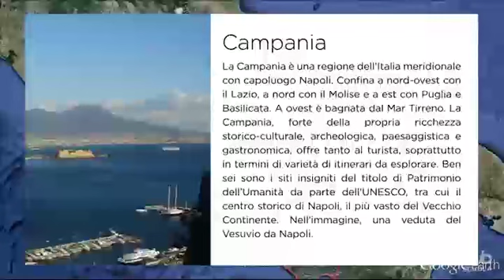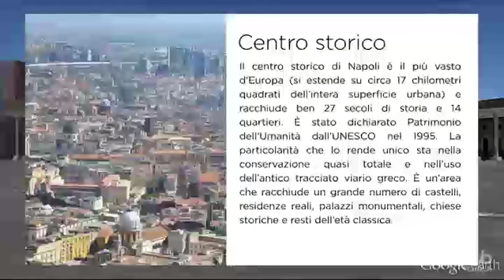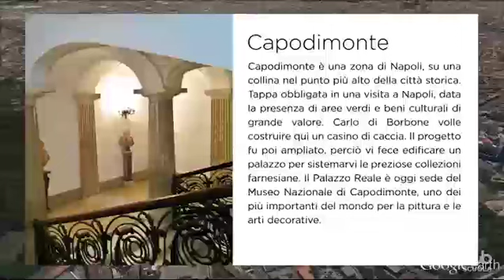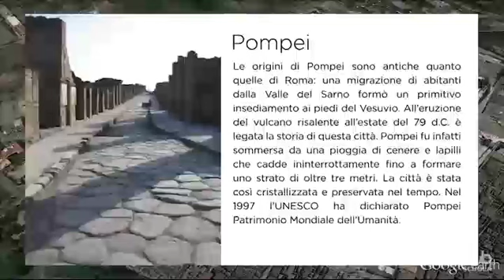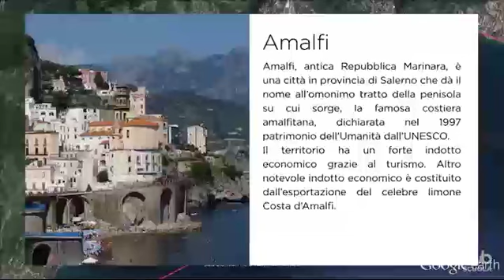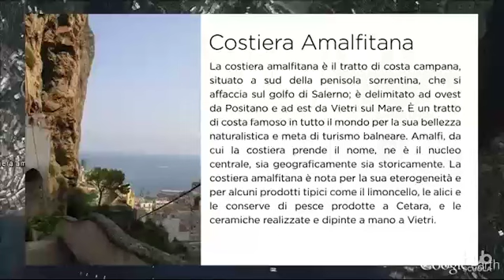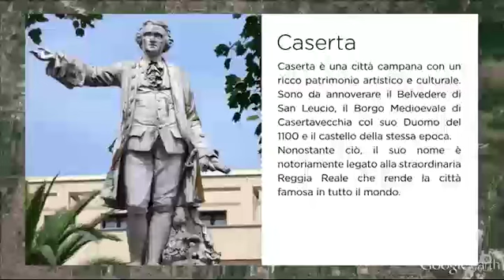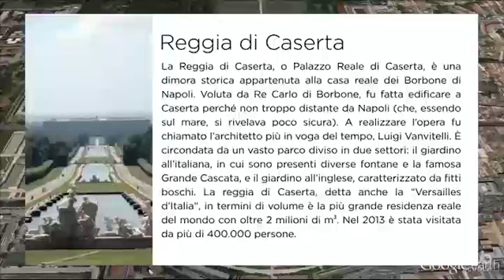Itinerari Google Earth - Campania